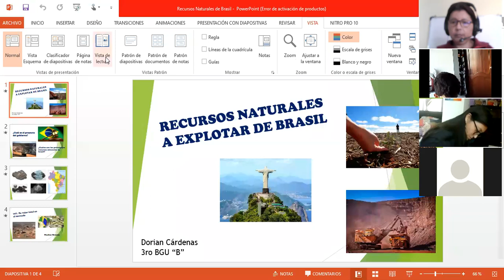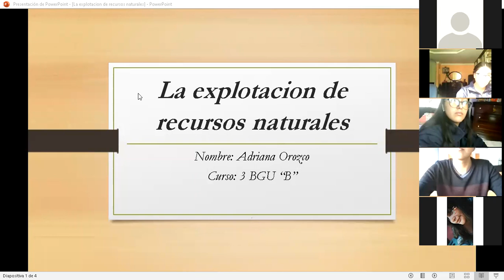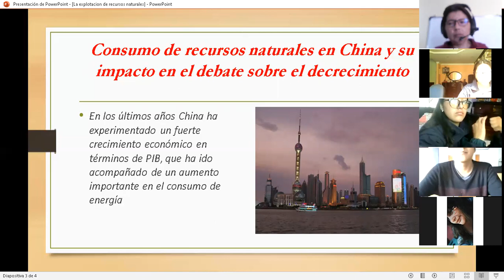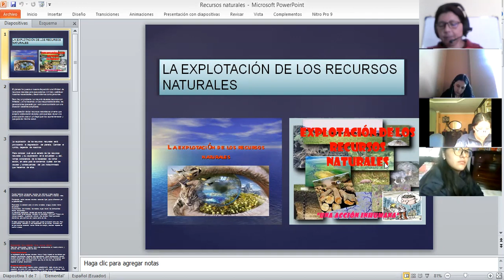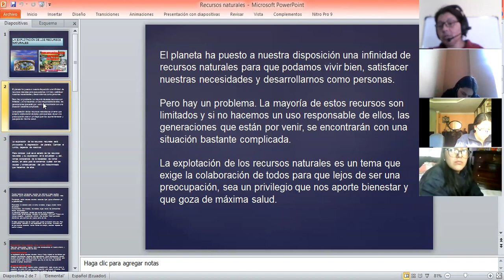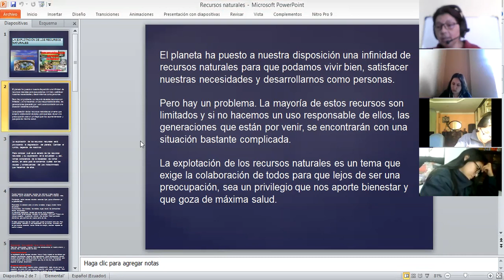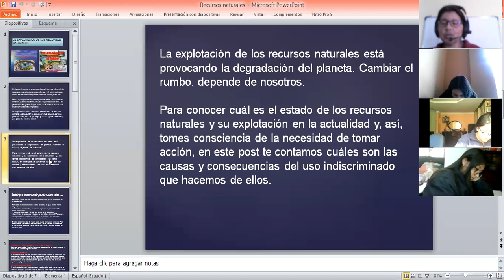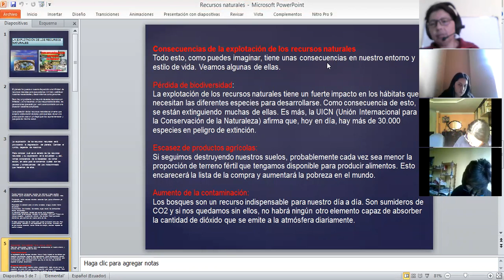3BGU B PROBLEMAS DEL MUNDO XIMENA 09FEB2021